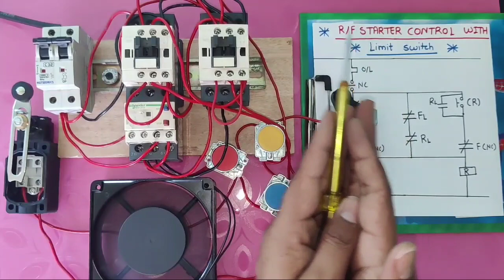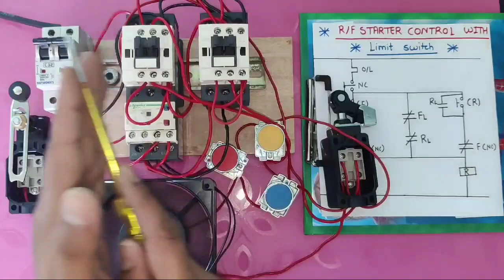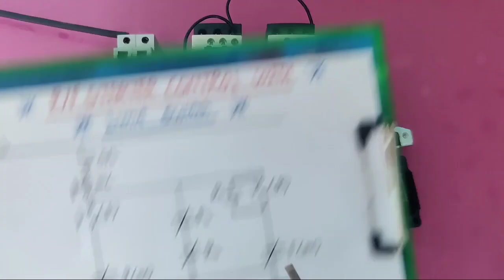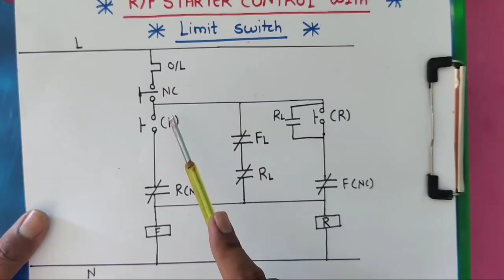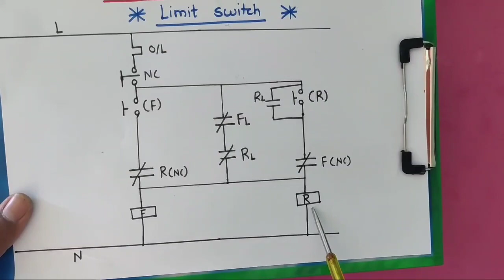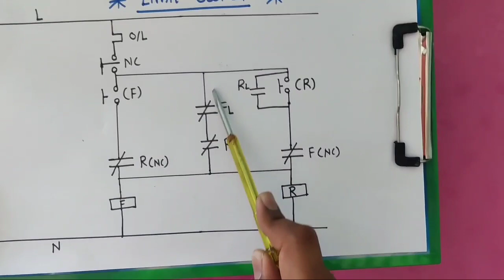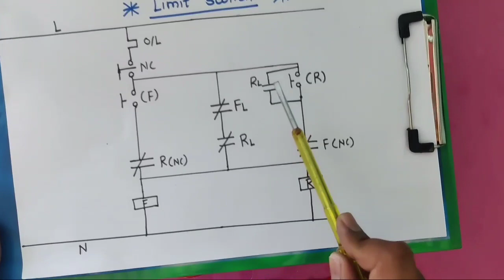Automatic Reverse Forward Starter Control Wiring With Limit Switch! Reverse Forward Starter Wiring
Automatic Reverse Forward Starter Control wiring with Limit Switch

in this control wiring we ise 2 Contactor
forward Contactor
reverse Contactor

and 2 Limit switch
forward control limit switch
reverse Control limit switch

first understand working
when we press forward push botton so motor run in forward direction and when limit switch operate motor run automatically in reverse direction till forward limit switch operate when forward limit switch operate so motor will stop automatically

in this video we explain complete wiring and working of automatic reverse forward starter

for more information learning about automatic reverse forward starter control wiring just watch and learn